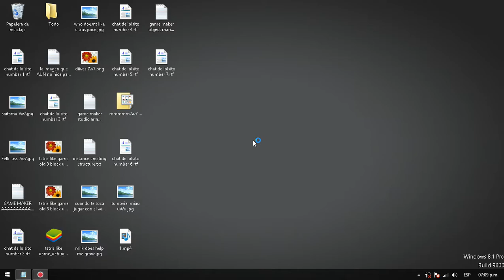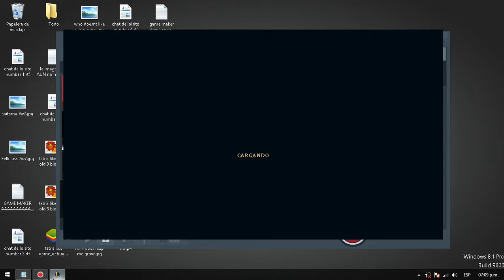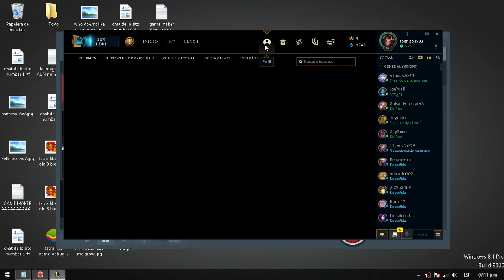League of Legends: Team Fight Tactics. partida 1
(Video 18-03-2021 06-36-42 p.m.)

Es solo un gameplay.

:v